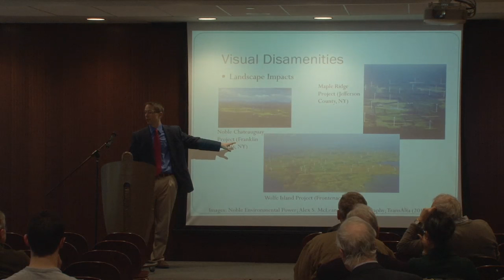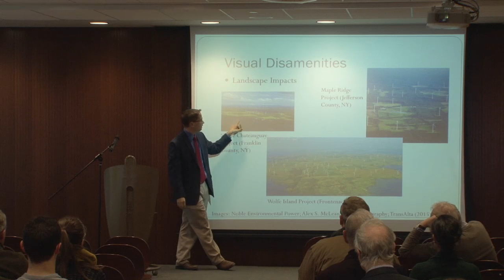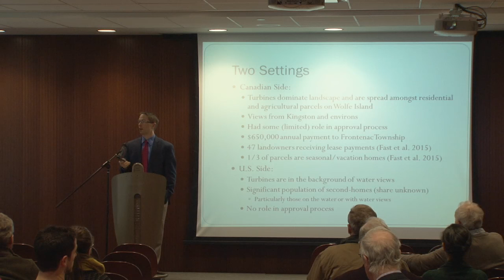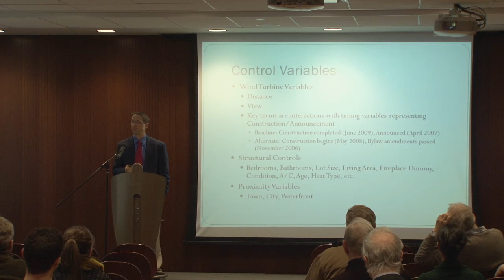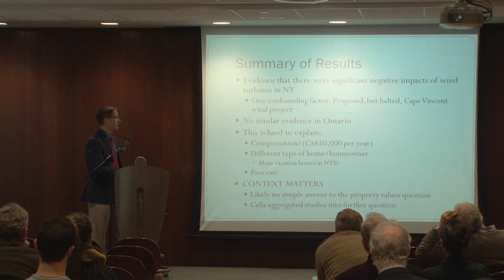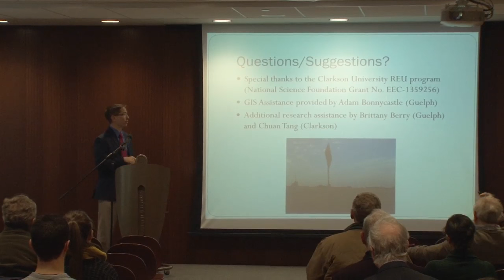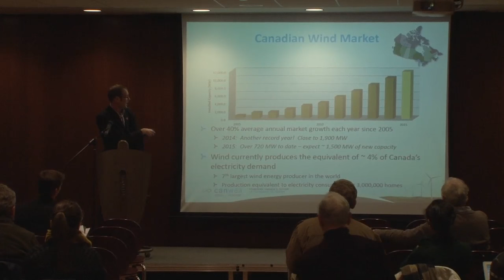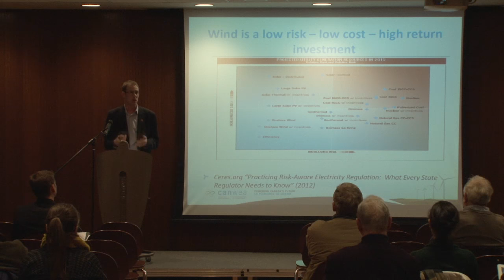Fulbright Lecture: Understanding the Varying Impacts of Cross-Border Wind Development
Wind power is among the fastest growing energy sources in the world today, and is widely viewed as a substantial part of a clean energy future. However, implementation of wind energy is often controversial in areas where it is proposed, and concerns are often raised regarding potential negative impacts on local communities, including impacts on health and on property values. Some of these negative impacts may be offset by compensatory payments made by wind developers to both individual landowners who let out their land for the development and to communities. Additionally, host communities often have a say in approving the development or setting parameters. However, if the development is near borders between municipalities, states, or even countries, it is often the case that one or more jurisdictions will not have an opportunity to set such rules or demand compensation, but will, nonetheless, face some costs or impacts from the development. In such a situation, we would expect the property value impacts of a wind facility development to vary across these borders. We explore exactly this situation at the border between Canada and the United States in the Thousand Islands region of the St. Lawrence River.